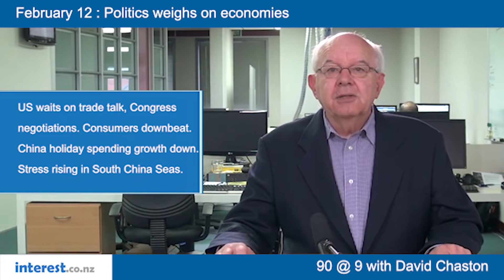90 seconds @ 9am : Politics weighs on economies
Politics seems to be driving the economic news today.

Wall Street is treading water, with the United States and China continuing their trade negotiations with no clear outcome in sight